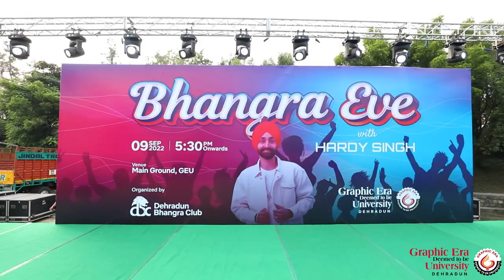Bhangra Evening | Student Induction 2022 | Graphic Era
Hardy Singh set the stage on fire with his scintillating Bhangra performance! The mesmerized crowd could be seen clapping, recording & shaking a leg with the Dubai-based artist as he brought the magic of the popular art form to life! Here are a few pictures to feast your eyes upon!